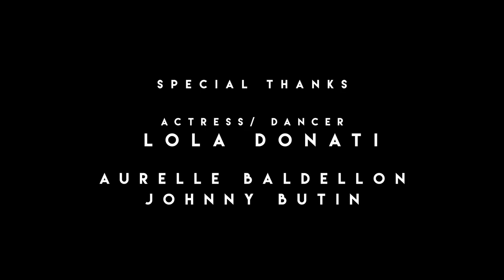Beautiful dance of a girl in Paris to music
Paris is perfect in terms of style – it is the most fascinating and exciting city in Europe, as well as a trendsetter in the intellectual and artistic sphere, and at the same time a metropolis with well-established traditions. A variety of shops are located next to trendy boutiques, and trendy entertainment venues are adjacent to old-fashioned cafes.